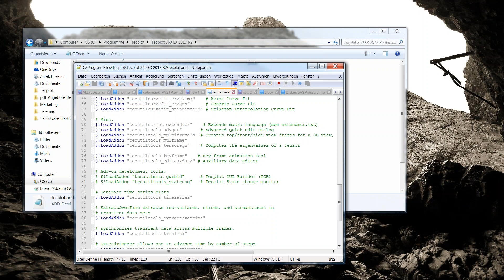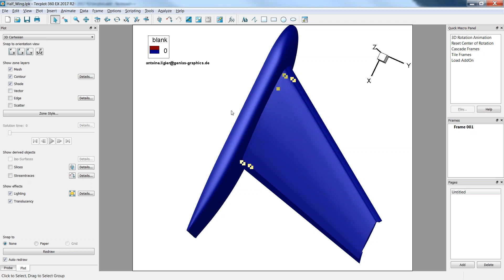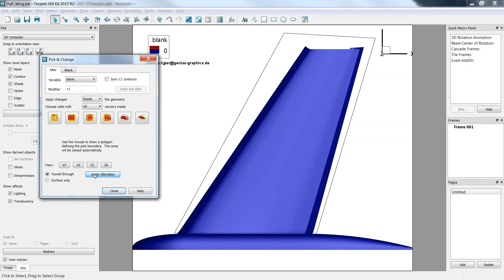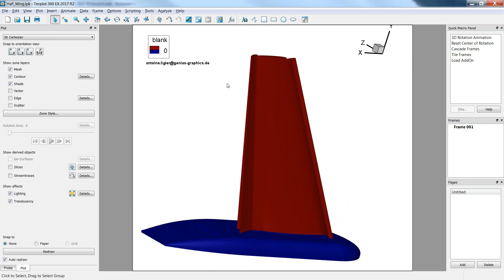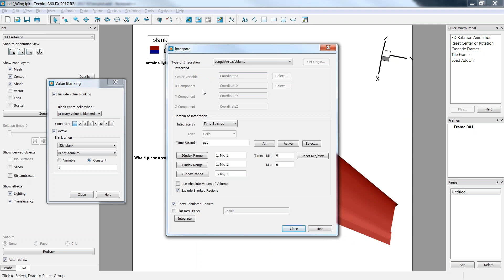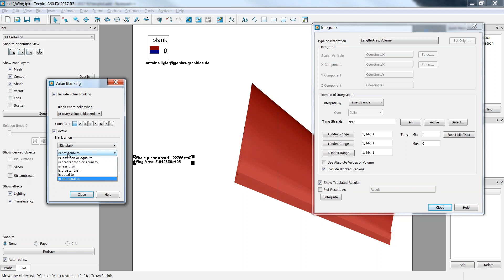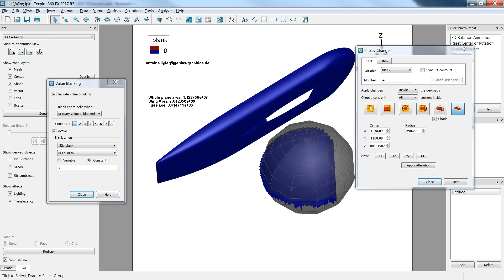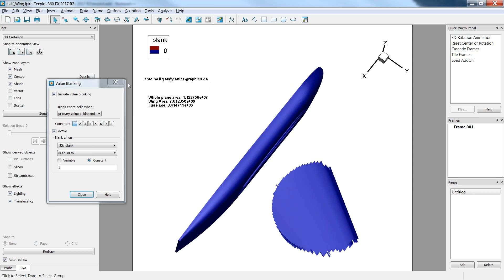Segregate your data according to simple geometries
Working with subsets of data need careful pre-processing of the data (zones and mesh definition). The presented Tecplot AddOn allows to modify variables within subsets of a dataset. These subsets can be defined using simple geometries (Single Cell, Polygon, Square, Circle, Cube or Sphere).